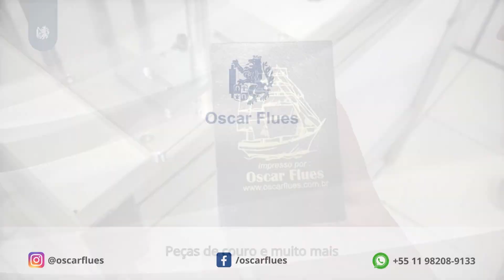Tampografia Manual | Pad printing | Diferentes aplicações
Tampografia Manual | Diferentes aplicações
Com a máquina Compacta Master você conseguirá imprimir em embalagens de alimentos, óculos e artigos óticos, copos, canetas e outros brindes e muito mais!